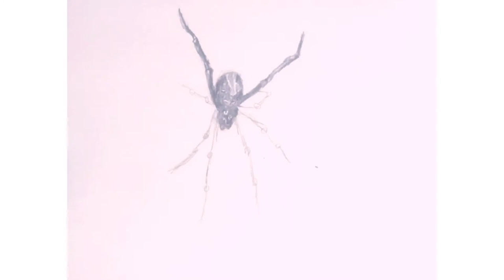Drawing a Redback Spider | Creepy Crawlies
Welcome to Creepy Crawlies, where you can learn how to draw many different bugs. Today I drew a Redback spider, one of the most poisonous spider species. Enjoy!